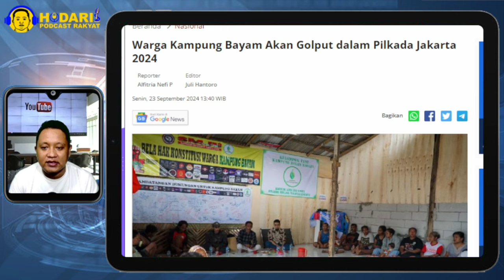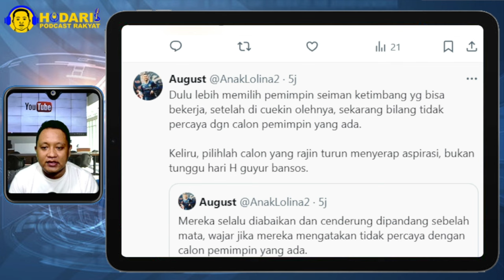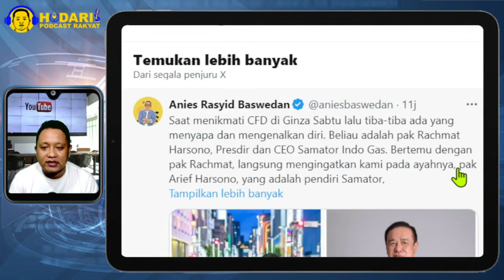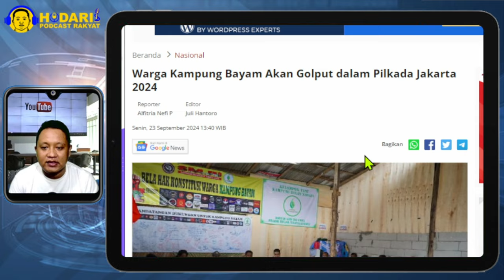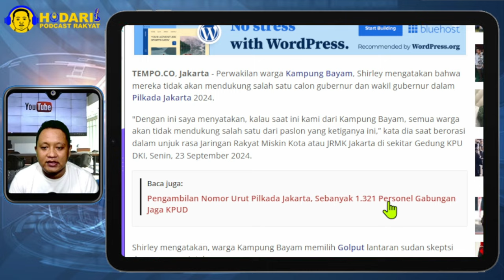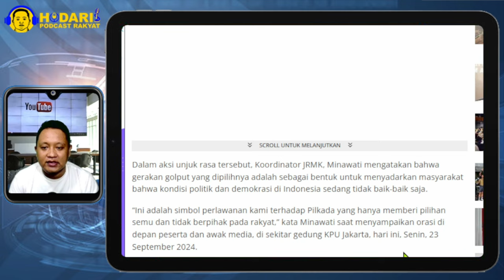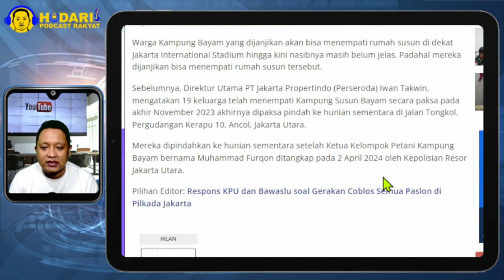AKHIRNYA GOLPUT...!! WARGA KAMPUNG BAYAM AKAN GOLPUT DALAM PILKADA JAKARTA 2024, COBLOS SEMUA?